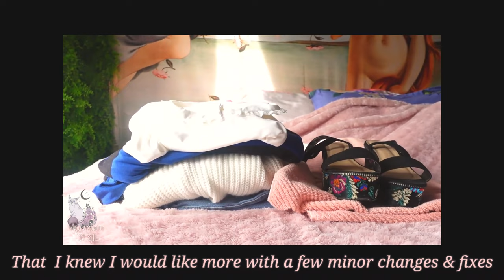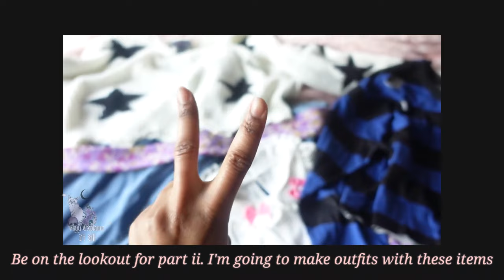𝐂𝐥𝐨𝐬𝐞𝐭 𝐟𝐥𝐢𝐩. 𝐍𝐨 𝐒𝐞𝐰𝐢𝐧𝐠 𝐌𝐚𝐜𝐡𝐢𝐧𝐞. 𝐀𝐥𝐥 𝐥𝐨𝐟𝐢👖🧶🎶✨( 𝐏𝐚𝐫𝐭 𝐈)